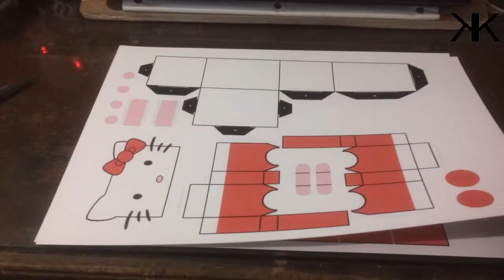Membuat Boneka Danbo Hello Kitty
Kalo Mau Coba Bikin Download Data Di Bawah Ini